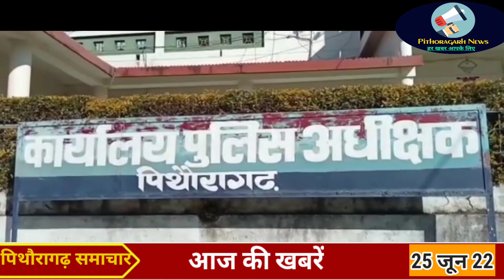पिथौरागढ़ : एक जवान के साथ हुई लाखों की ठगी। 25 जून 2022। आज की खबरें। पिथौरागढ़ समाचार।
brijesh tiwari
pth news
pithoragarh news today
pithoragarh police
pithoragarh vlogger
bada banane ki vidhi
cool pahadi